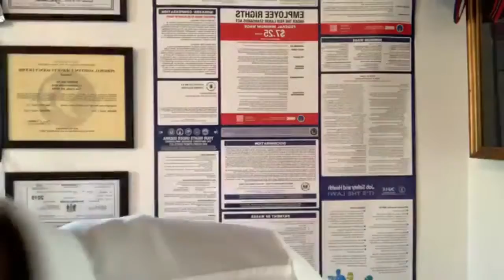Is Procrastination Helping Your Parents?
Is procrastination helping your parents? You know the answer to that. And if it's no, you need a reliable.

A good Reliable Aid can help in many ways. :admission_tickets: How can we help you?
:admission_tickets: Ask how we walk our clients through the entire LTSS process?
Professional LTSS Service Provider for Delaware Home Health Aid.
LICENSED MEDICAL MARIJUANA :leaves:CAREGIVER SERVICES ARE AVAILABLE
Thank you to the :admission_tickets: RAI Caregiver Community who helps Reliable Aid spread smiles. :smiley:
:small_red_triangle: FB is preventing the hyperlink, but here it is: www ReliableAid (dot) info :zany_face: :small_red_triangle: